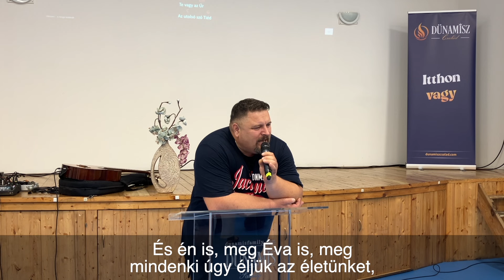Ne félj a pusztától - Gégény Csaba, Budapest, 2024.08.10.